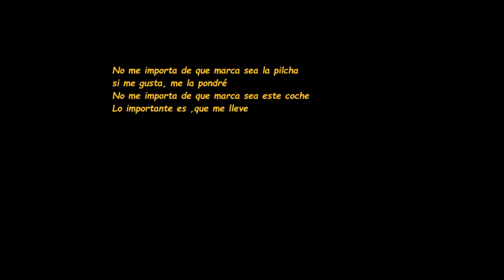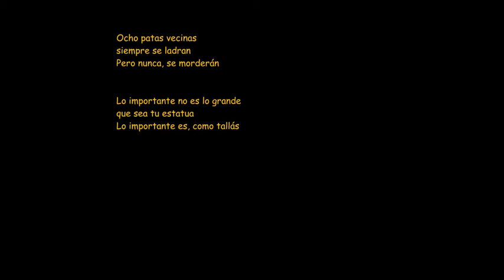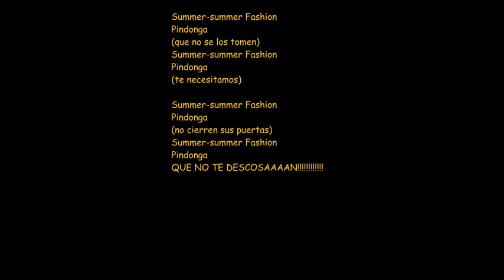Summer Fashion Pindonga (Con Letra)